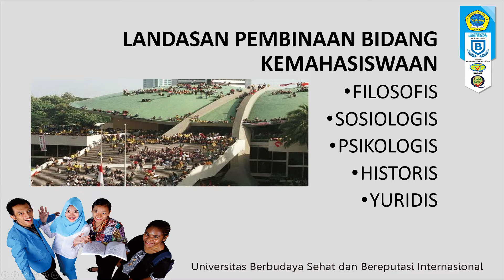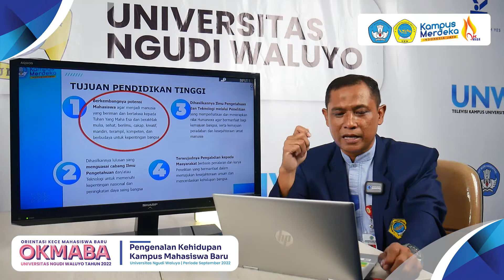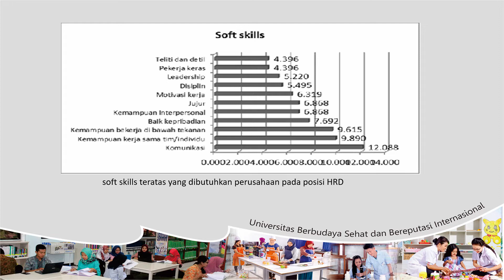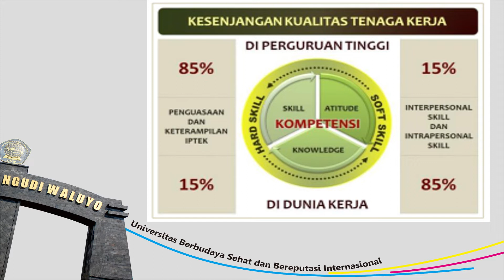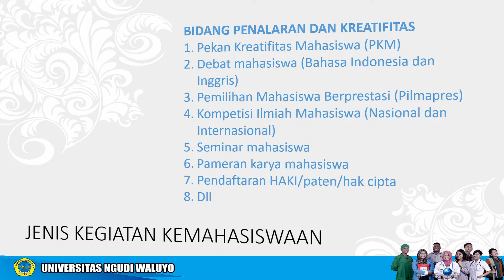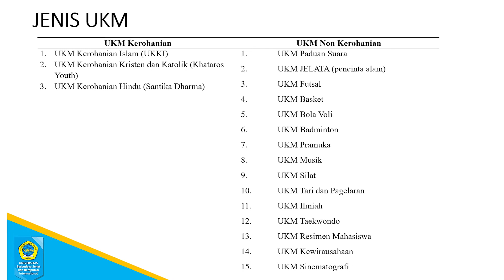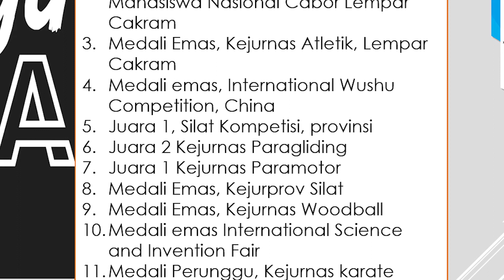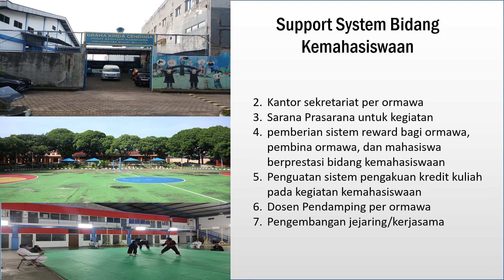MATERI OKMABA OLEH WAKIL REKTOR 3 BIDANG KEMAHASISWAAN DAN PENGEMBANGAN UNW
Penyampaian materi OKMABA (Orientasi Kece Mahasiswa Baru) Tahun 2022 oleh Wakil Rektor 3 UNW, Raharjo Apriyatmoko, SKM., M.Kes., dengan tema "Struktur Organisasi dan kebijakan bidang Kemahasiswaaan"